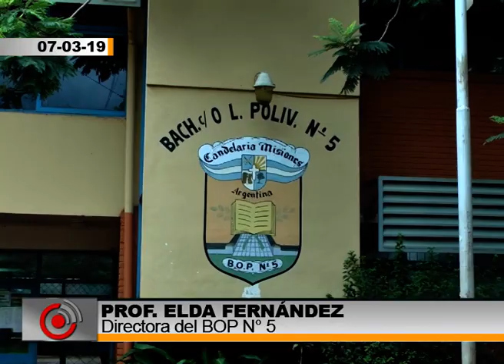Inicio de actividades escolares - Elda Fernandez